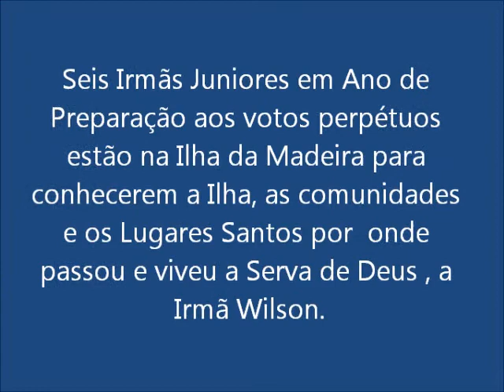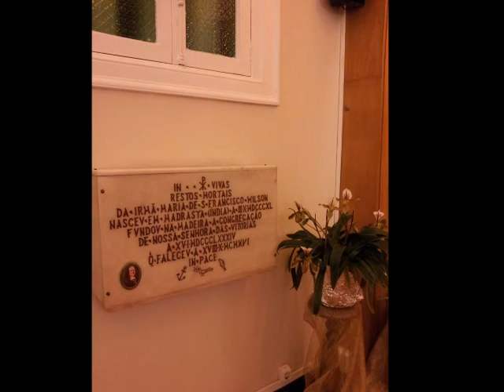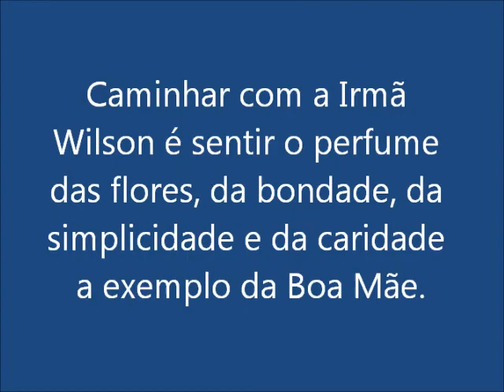Peregrinacao pelos caminhos da Irma Wilson 11 a 20 de junho